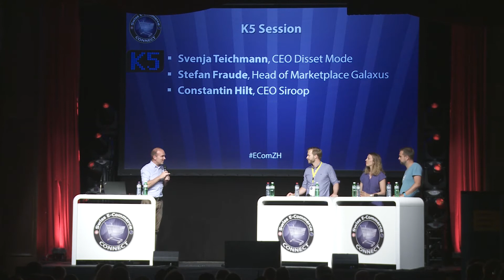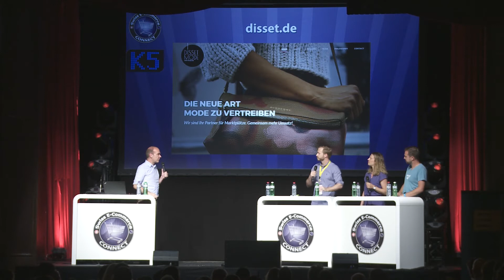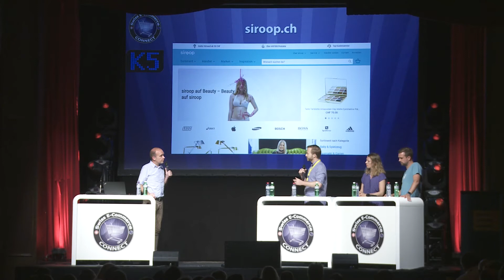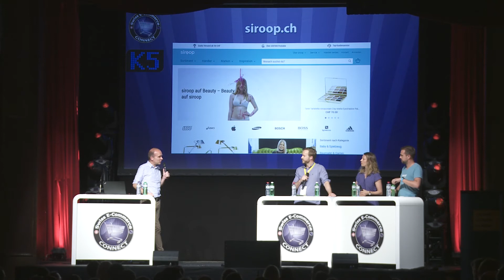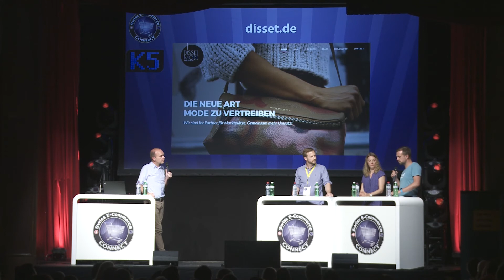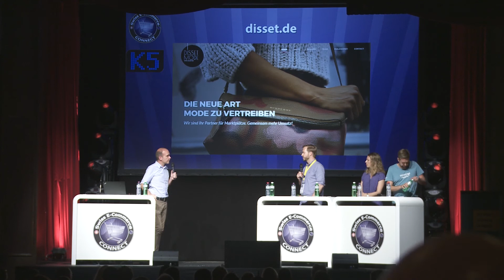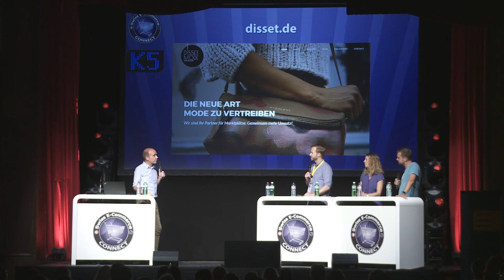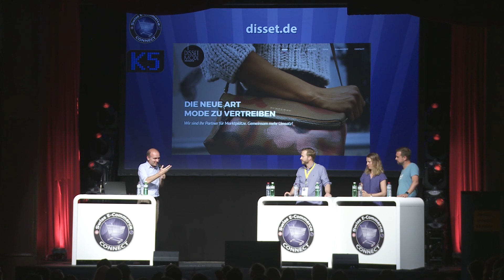K5 Session: Marktplätze & Plattformen - E-Commerce Connect Konferenz 2017 – Carpathia AG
Am 31. Mai fand im Kaufleuten Zürich die 4. E-Commerce Connect Konferenz statt.
Teilnehmer dieses Panels: Svenja Teichmann, CEO Disset Mode - Stefan Fraude, Head of Marketplace Galaxus - Constantin Hilt, CEO Siroop. Moderation durch Jochen Krisch.